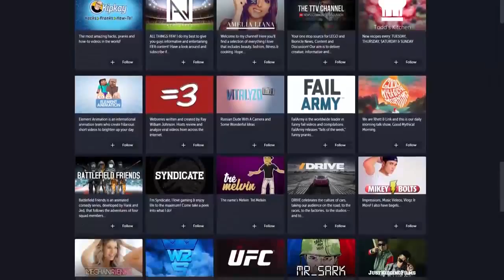Vessel Trends - The INTRODUCTION - Trailer HD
Vessel is a subscription video service launched in 2015 by the early team behind Hulu, including former CEO Jason Kilar and Richard Tom. The service resembles that of YouTube, whereby a viewer can watch videos for free etc.